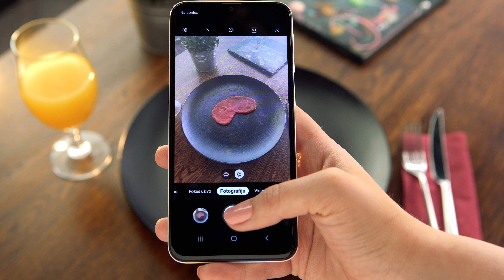TARTAR SOS - Hrana zaslužuje najukusnije!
Vital Tartar sos